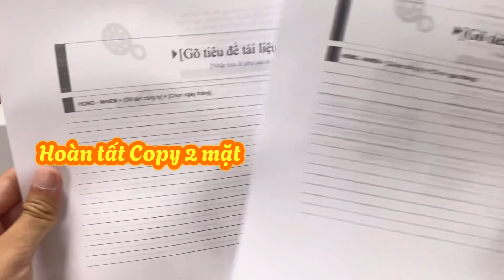Hướng dẫn Copy 2 mặt bằng khay ADF máy in DCP-B7640DW Brother Laser trắng đen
Áp dụng tương tự cho model:
DCP-B7640DW
DCP-B7810DW